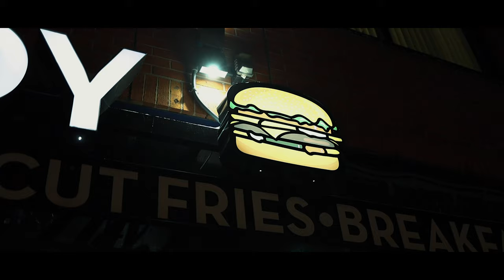Nathan Miles - Bon Appétit ft. Kyazze (Dir.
Bon Apetit - Nathan Miles ft. Kyazze

🤙🏼 Official Channel of 3FIFTY 🤙🏼

Nathan Miles Bon Appetit
Nathan Miles
Bon Appetit Nahan Miles
Bon Apetit Nathan Miles
Bon Apetit Kyazze
Kyazze
Nathan Miles Kyazze